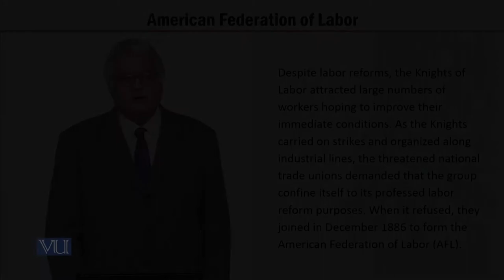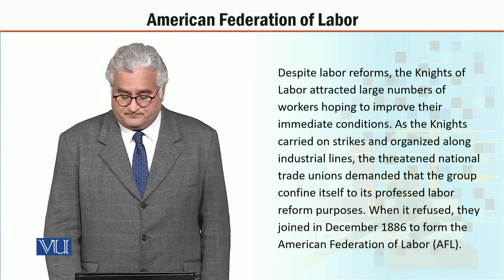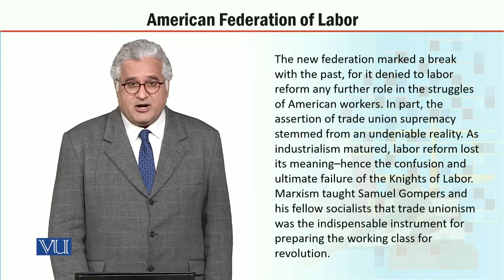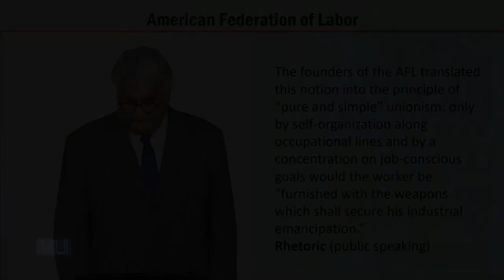MGT723_Topic064 | Labor Policy